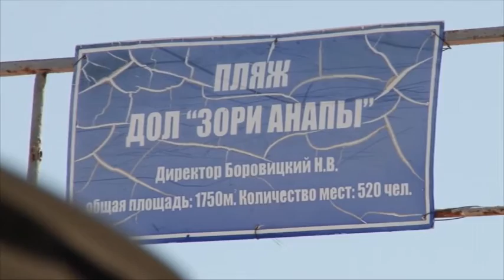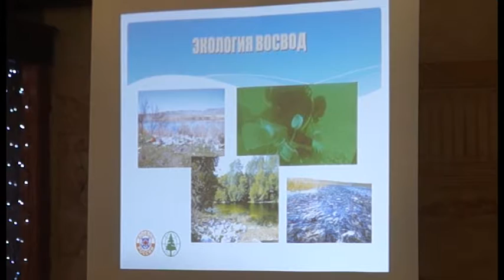Новости "Анапа Регион" от 19 мая 2016 года